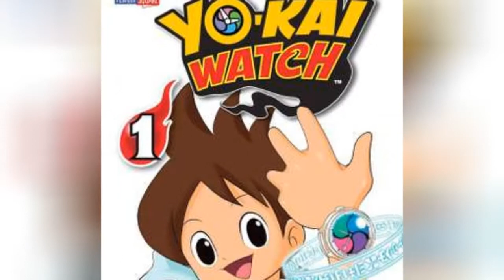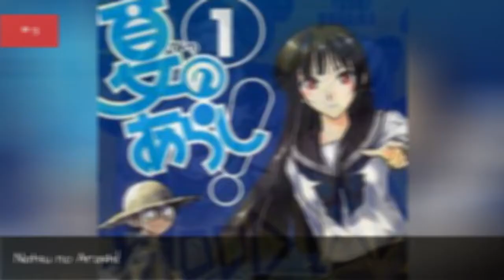The Best Ghost Manga 💯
If you're a fan of spooky spirits, this list of the best ghost mangacan serve as a guide to help you find more series in the ghost manga genre.
Ghosts can pop up in all kinds of different stories.Natsuyuki Rendezvous is a romance about a young man who is being haunted by his crush's dead husband. Meanwhile,Hikaru no Gois a competitive anime about a ghost who parters with a boy named Hikaru so that he can keep playing a game called Go. No matter what you're looking for, there's a ghost manga out there that you'll love, including some really scary ghost manga you probably shouldn't read before bed.
The rankings are determined by your votes, so let the world know what you think by voting upghost manga that you think deserves a top spot.
0:00 - Intro
0:00:08 - Spirit Circle
0:00:15 - Ginban Kaleidoscope
0:00:22 -  Hanada Shonen-shi
0:00:29 - Yo-kai Watch
0:00:36 - Recently, My Sister Is Unusual
0:00:44 - Ano Hi Mita Hana no Namae wo Bokutachi wa Mada Shiranai.
0:00:54 - Hikaru no Go
0:01:01 - Mokke Mokke
0:01:08 -  Pupipo!
0:01:15 - Kirara
0:01:22 - Occult Academy
0:01:29 - The Night Beyond the Tricornered Window
0:01:37 - Twin Spica
0:01:44 - Le Portrait de Petit Cossette
0:01:51 - Yuuna & The Haunted Hot Springs
0:01:59 - Natsuyuki Rendezvous
0:02:06 - Natsu no Arashi!
0:02:13 - Blood Lad
0:02:20 - Ghost Hunt